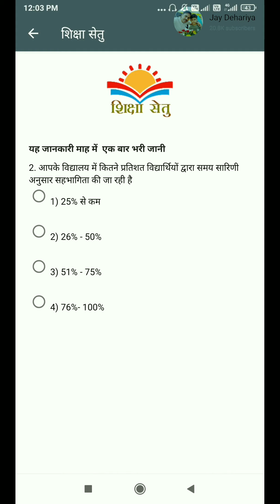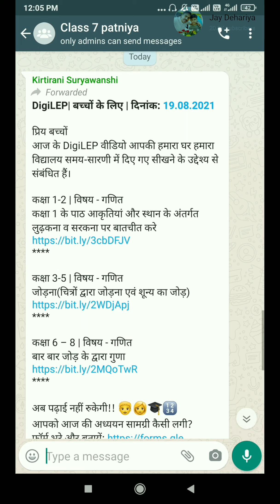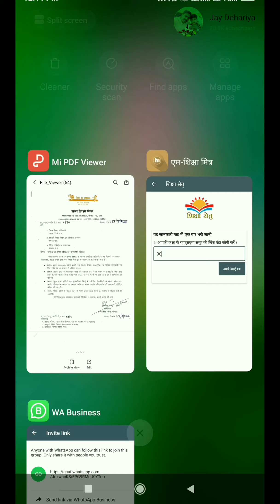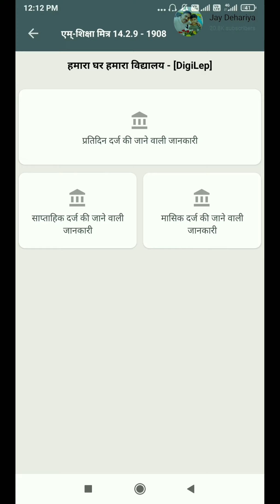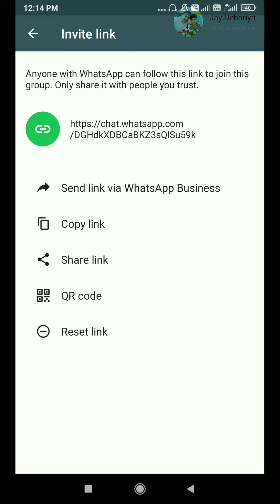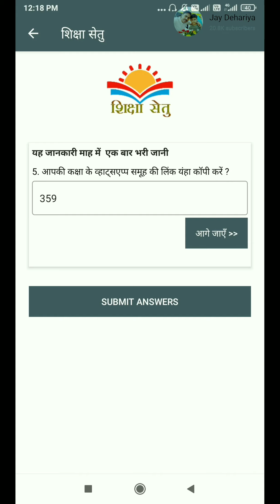M Shiksha Mitra मासिक जानकारी लिंक पेस्ट, संख्या आ रही है तो जानकारी सबमिट करें या नही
एक से अधिक अध्यापन कक्षा की जानकारी कैसे दर्ज करें।